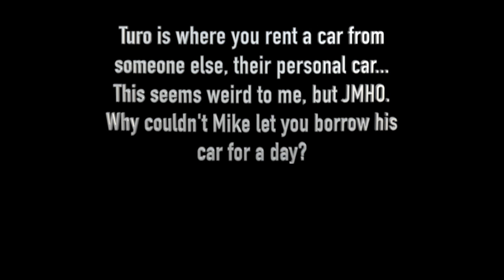Dave Kay Was Feeling Left Out So Here Is Some Dave Kay Appreciation